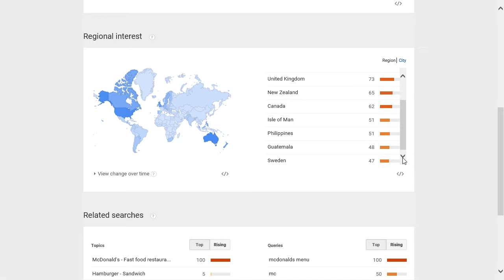McDonald's popularity rating, reputation, history, chart, top, 2015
McDonald's popularity rating, history, chart, top, 2015, McDonald's reputation.